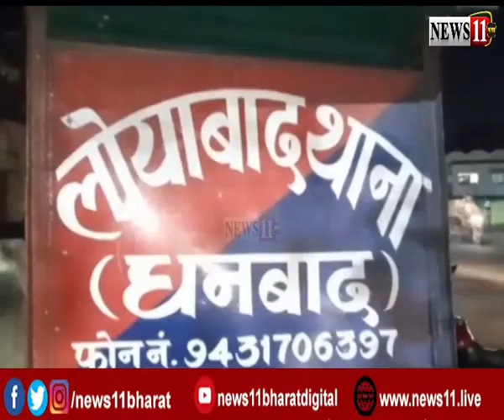लोयाबाद थाना के SI दशरथ साहू को ACB ने घूस लेते किया गिरफ्तार